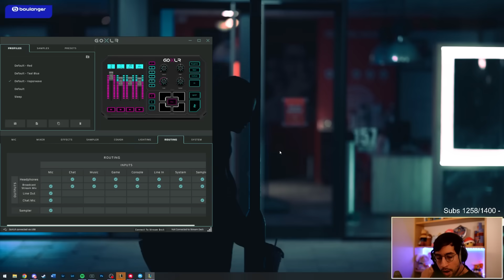LA COMPO REROLL VOID 3 STARS CAPUCHE ON ?! TFT 9.5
00:09 AUGMENT 1 : Void Crown
04:25 AUGMENT 2 : Cybernetic Bulk I
08:21 AUGMENT 3 : Infusion